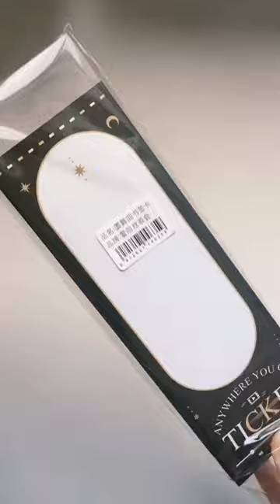✏️ How to use a deco sticker and washi tapes to make cute journal mini notebooks ✨ Jianwu Store 🍞